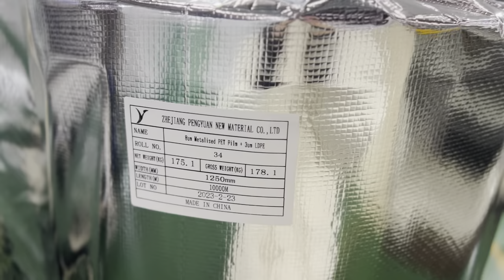Silver Coated Metalized PET Film Production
Silver Coated Metalized PET Film or PE coated al foil for insulation lamination for Extrusion or Heat Thermal lamination For Insulations & Packaging Industries

Standard strucuture:
PE coated Metalized polyester (PET) film
Metalized PET film with LDPE coating
Real/pure aluminum foil with LDPE coating
7 micron aluminum foil laminated 12 micron PET film